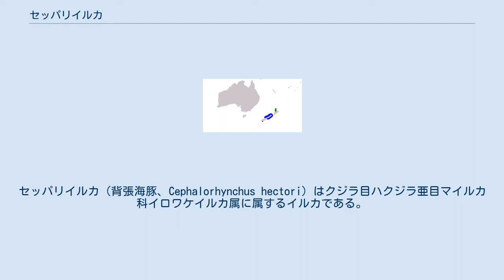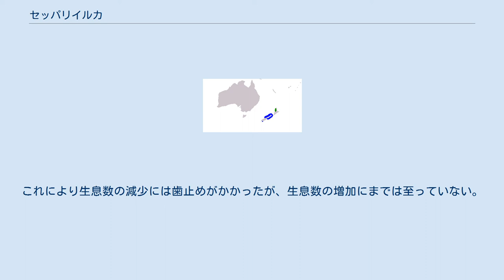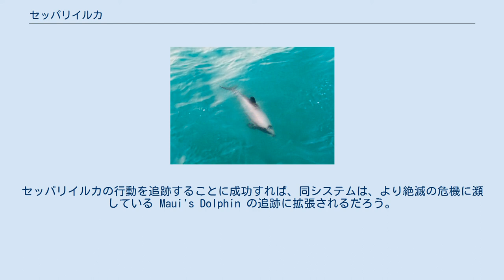セッパリイルカ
セッパリイルカ（背張海豚、Cephalorhynchus hectori）はクジラ目ハクジラ亜目マイルカ科イロワケイルカ属に属するイルカである。
イロワケイルカ属の中では最も良く知られている。
 Maui's Dolphin（Cephalorhynchus hectori maui）はセッパリイルカの亜種であり、ニュージーランド北島の北西の沖に棲息する。
海棲哺乳類の中では最も絶滅の危機にさらされている。
（河川や河口に棲息するクジラ目の他の種類と同程度の絶滅の危機にある） ヒトと比較したセッパリイルカの大きさ 体長は約140センチメートル弱でクジラ目の中では最も小さな部類に属する。
 シルエットはネズミイルカに似る。
口吻は短いが幅広であり、メロンの突出の無い。
背びれの形状は後方が丸く、特徴的。
尾びれは大きく先端は尖っており、後端は凹形、中央に僅かな切れ込みがある。
ほぼ全身が淡い灰色に見えるが、近くで詳細に観察すると様々な色が入り組んだ模様であることがわかる。
額は灰色であり、黒い線状の模様がある。
口吻の先端は黒である。
喉と胸は白い。
目から胸びれにかけて濃い灰色の模様があり、胸びれも濃い灰色である。
腹は白く、背びれ近くの側面には帯状の模様がある。
背と側面は口吻よりも明るい灰色である。
胴の尾側は細い。
産まれた直後の体重は9キログラム程度であるが、成長すると40から60キログラムに達する。
寿命は20年程度である。
 セッパリイルカは2頭から8頭程度の群を成して行動する。
活発に行動し、船首波に乗ったり、海草で遊んだりする。
海面で跳躍して、身体の側面から着水し、大きな水しぶきを上げることもある。
 サメに捕食されることがある。
 セッパリイルカの生息域 セッパリイルカはニュージーランド近海に固有の種である。
ニュージーランド南島の東西の沿岸二つに別れて分布していることが知られている。
北側はクック海峡、南側は南島の南西部の深い海域によって2つに別けられていると考えられている。
セッパリイルカは深い海域を泳ぐのを好まないか、あるいは深い海域では泳ぐことができないようである。
1980年代中頃には、生息数は約3,500頭と見積もられていた。
最近の研究ではもっと少なく、2,000から2,500頭程度と考えられている。
 セッパリイルカは、夏には海岸から10キロメートル以内の近海で観られる。
冬には若干海岸から離れるようである。
オーストラリアやマレーシアでの目撃が報告されたことがあるが、全て誤認であった。
 Maui's Dolphin の生息数はわずか100頭程度である。
 セッパリイルカにとって、刺し網は非常に重要な脅威である。
1970年以降で、刺し網が原因で生息数が半減したと見積もられている。
1988年にバンクス半島 (Banks Peninsula) 周辺で刺し網漁を禁止する保護区が設けられた。
これにより生息数の減少には歯止めがかかったが、生息数の増加にまでは至っていない。
他の脅威、例えば船舶のスクリューとの衝突などが、生息数が安定しない原因であろう。
 2004年3月、ニュージーランドの Department of Conservation（動物保護に関する省庁）は3頭のセッパリイルカに無線タグを付けて、人工衛星で追跡するシステムの試験を始めた。
セッパリイルカの行動を追跡することに成功すれば、同システムは、より絶滅の危機に瀕している Maui's Dolphin の追跡に拡張されるだろう。